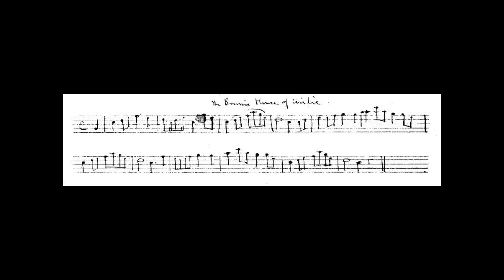Bonnie House of Airlie, Arranged by Robert Louis Stevenson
Played on alto recorder by J.F.M. Russell from a Stevenson manuscript in the Washington University in St. Louis Libraries as part of a project to record all the music of R.L.S.